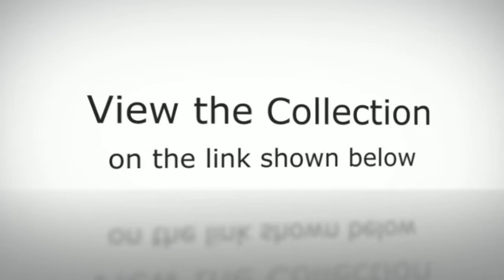Watters WTOO 161 Wedding Dress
Beautiful Watters WTOO 161 Wedding Dress. Make your dreams come true in this elegant wedding dress by Watters . Check out Watters WTOO 161 or any of the other styles in the Watters  collection at our website or call the number below. Secure your dream night by ordering your dress today.